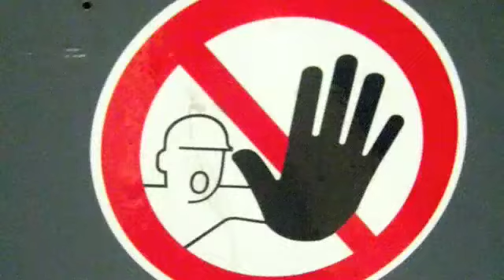Hash Mills - Dollars (Intro)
Just a little something for Dilla...